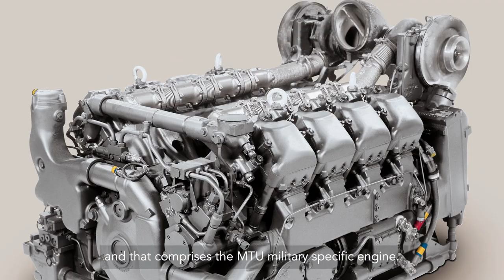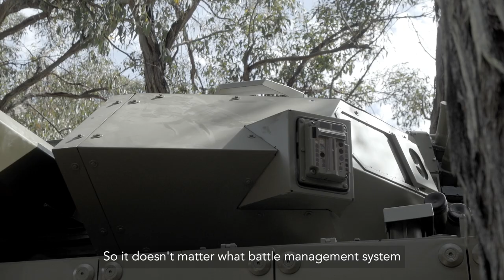Development of the Hanwha Redback Infantry Fighting Vehicle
This video about the Hanwha Redback Infantry Fighting Vehicle is an opportunity to develop an informed view on one of the two contenders for Land 400 Phase 3. As many in defence circles eagerly await the outcome for Army’s most important project, watching this video is worth 12 minutes of your time.